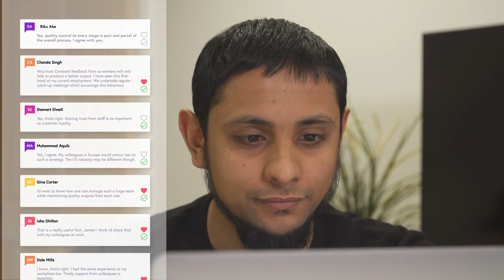BA International Business (Online)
Reflecting the dynamic business environment, this course seeks to encourage the development of specific business skills and critical attitudes towards change and enterprise, helping you to understand the events, trends and forces that play a vital role in shaping commercial success.